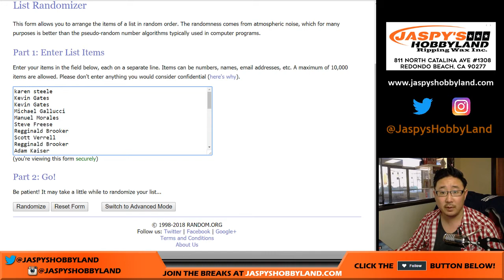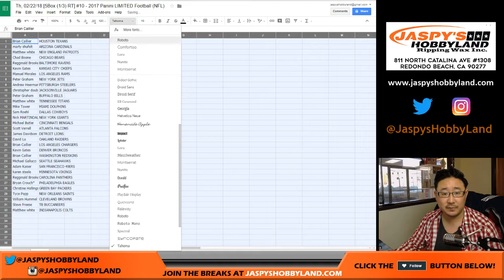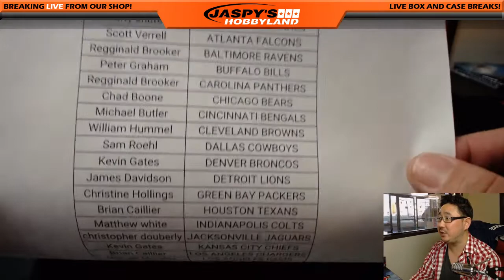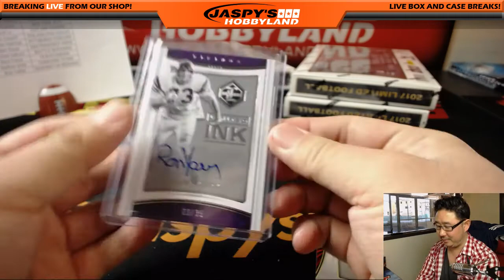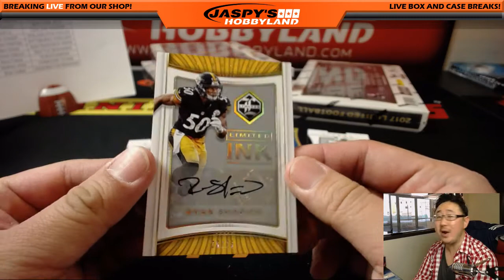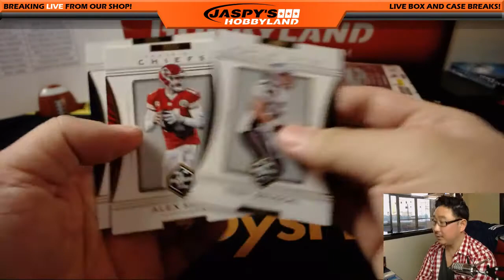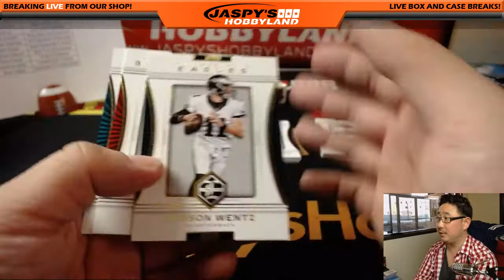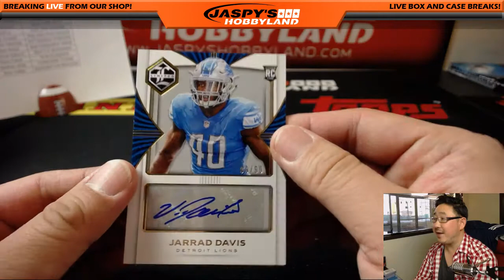Th, 02/22/18 [5Box (1/3) RT] #10 - 2017 Panini LIMITED Football (NFL)